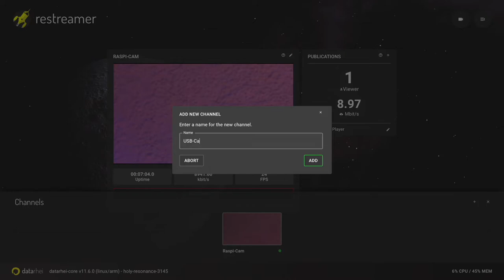Quick start guide: How to use a USB camera as the video source in datarhei Restreamer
How to use a USB cameras and devices of the USB video class as video source in datarhei Restreamer.

The "USB Video Class" (UVC) contains devices that stream video over USB and brings them together into a particular class of USB devices. They are webcams, camcorders, transcoders, and devices that can convert analog tape to a digital format. UVC video sources are displayed as video sources in the datarhei Restreamer's graphical user interface and are active for live streaming with a few simple steps.

██ Note
░ As soon as the device is available on the host system, it is automatically displayed in the Restreamer
░ Tip 1 Troubleshooting: If unexpected behavior occurs, rebooting the host system will help.
░ Tip 2 Troubleshooting: Restarting the datarhei Restreamer will help if unexpected behavior occurs.

██ What is the datarhei Restreamer?
The datarhei Restreamer is an easy-to-use video server and allows free video streaming on the website without a video provider.

Stream H.264 videos from IP cameras live to your website. Upload your livestream to YouTube, Twitch, Facebook, Vimeo, or other streaming solutions like Wowza. Restreamer Docker image is easy to install and runs on Linux, macOS, Windows, Raspberry Pi and other systems with Docker. Visually appealing user interface, no ongoing costs - 100% open source.

██ Features
░ Setup wizard
░ Simple user interface
░ Real-time statistics
░ Ready-to-use HTML player page
░ HTTPS with Let's Encrypt
░ Server and process logging
░ REST API 100% Swagger
░ GPU Encoding
░ FFmpeg media framework
░ Multiple A/V inputs and outputs
░ Multiple protocols and codecs
░ Raspberry Pi camera, USB devices, network video and framebuffer
░ HDMI output
░ Lots of other valuable functions

██ Chapter markers
░ 0:00 Intro
░ 0:07 Add video source
░ 0:17 Select hardware device
░ 0:21 Select resolution and encoder
░ 0:47 Audio settings
░ 0:50 Video license and metadata
░ 1:00 Outro

🎶 Music
Artist: unwritten-stories
Track: Im Alright